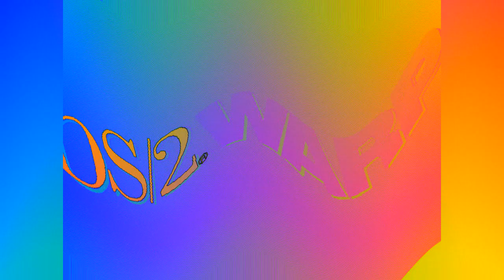Preview 9000 OS/2 Warp 4 Effects in G Major 161